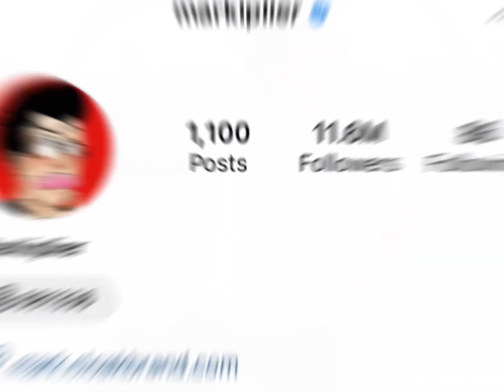Markipiler Vs Jake Paul Real Age Lifestyle Biography